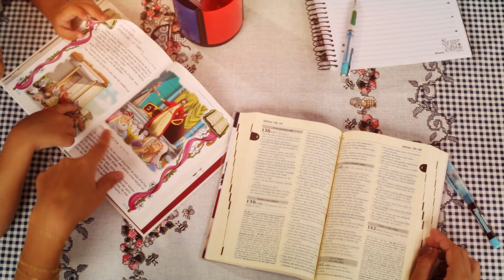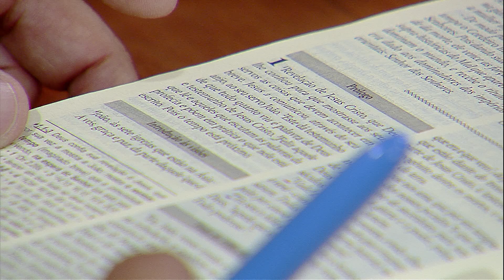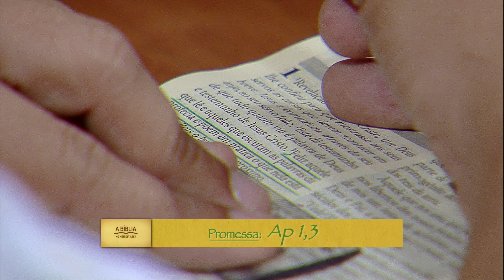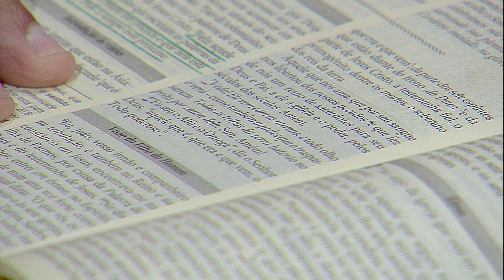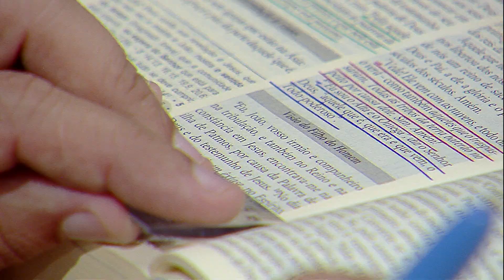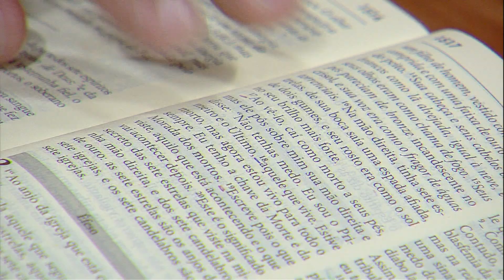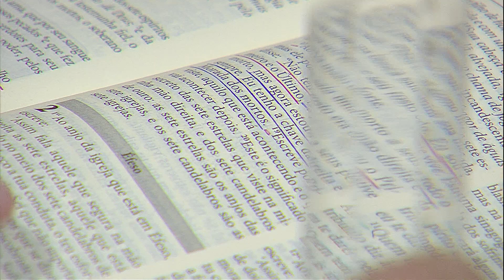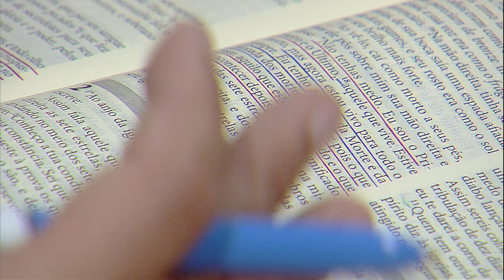A Bíblia no meu dia a dia - 06/07/16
Participação: Alexandre Oliveira / Dênis Duarte
Palavra: Ap. 1